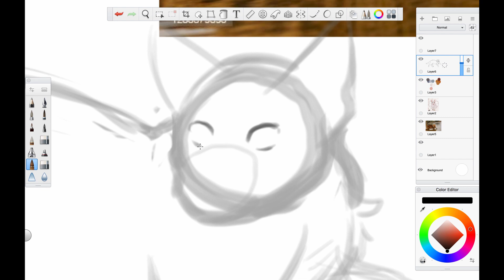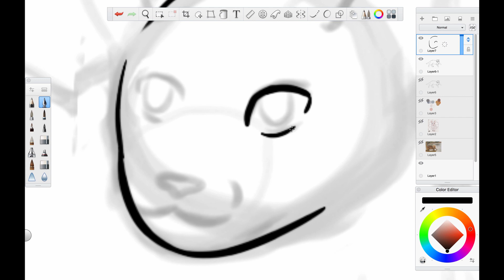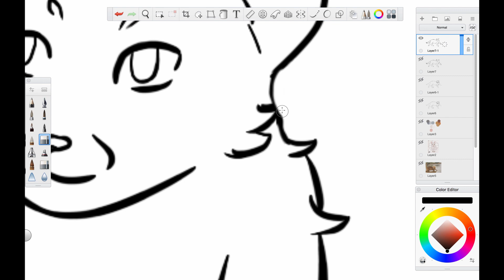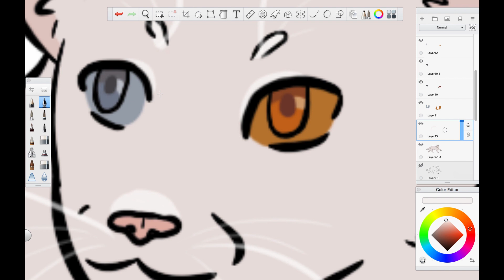Fliss | Cattails Speedpaint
Hey guys! Mapletail here, today I'm drawing some more fanart for the upcoming warrior cats inspired game, Cattails: WIldwood story